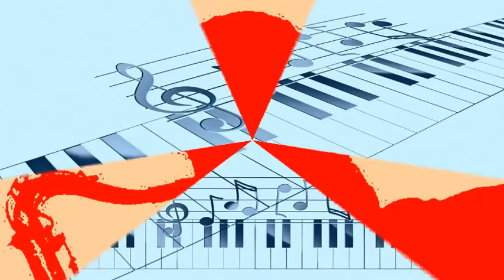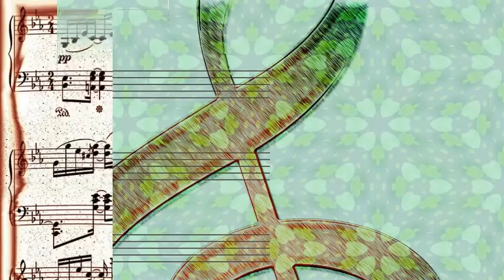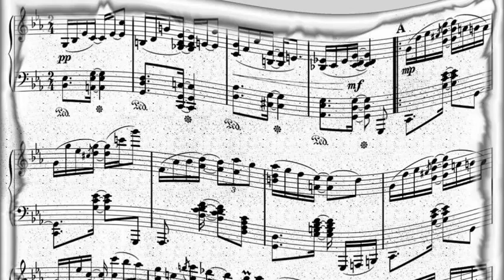Alfredo de Angelis - No Vuelvas María (1950)